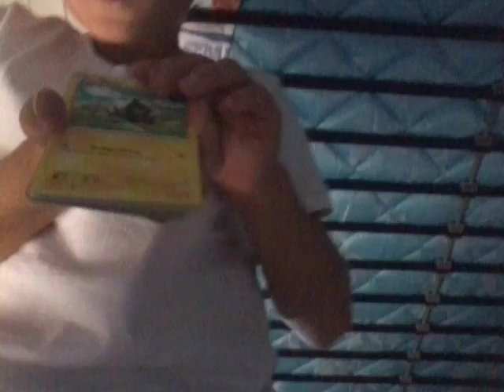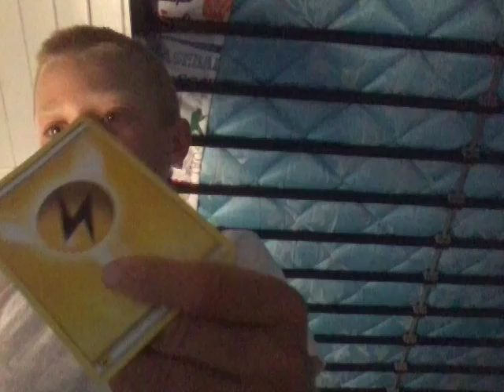Pokémon cards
Pokémon  cards  part  1